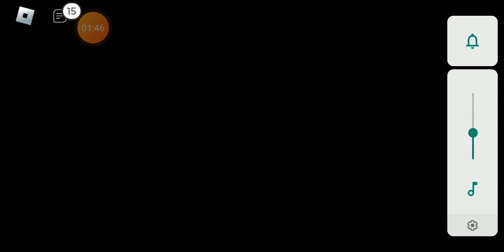Pokémon Brick Bronze episode 4: Battle for the Brick Bronze!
Our hero manages to track down the individual who stole his Brick Bronze, and it turns out she isn't who she 1st seems! She won't hand over the Key Item unless she is defeated in a Pokémon Battle! Will our hero manage to prevail and retrieve the last thing his parents gave him before their disappearance? Find out now, as the journey continues!

Hey, do you want to know about intermittent fasting? Well luckily for you, my amazing parents just started a YouTube channel just for that. Come check it out here!

Also, do you want to watch amazing art videos? Well luckily for you, my amazing little sister also has a YouTube channel right up your alley! Come check it out here:

Also, I have a Discord server now! It's called Fnw21 Gamer's Server. Come check it out!